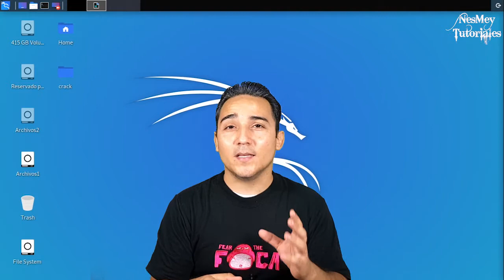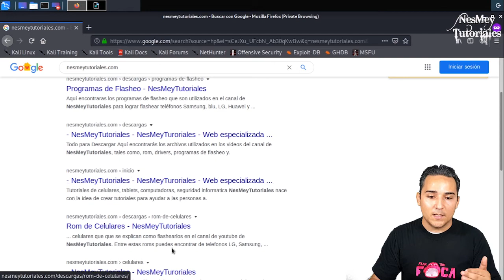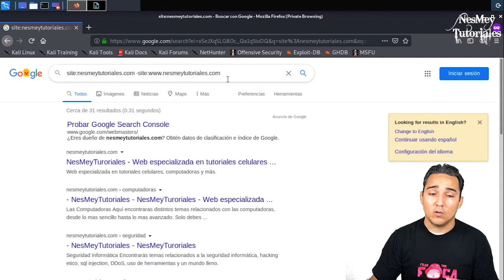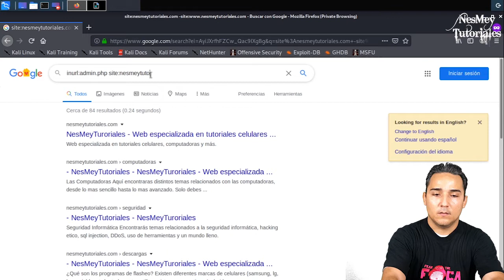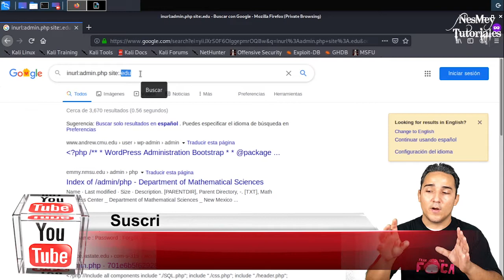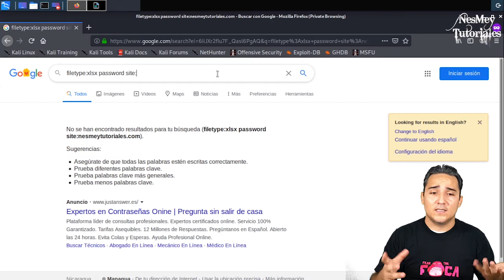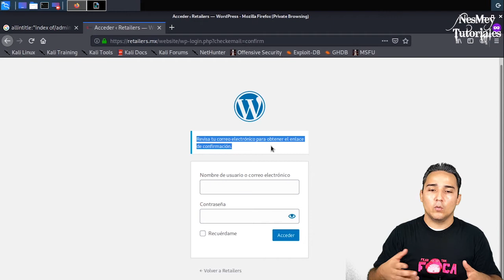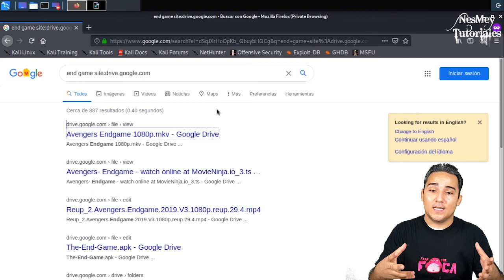Comandos de GOOGLE DORKS - Pentesting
Si quieres ayudarme a mantener activo estos enlaces , puedes hacerlo donando lo que gustes por medio de paypal en este link: